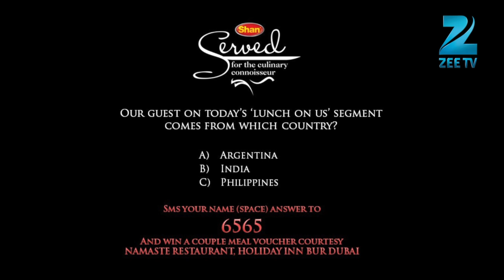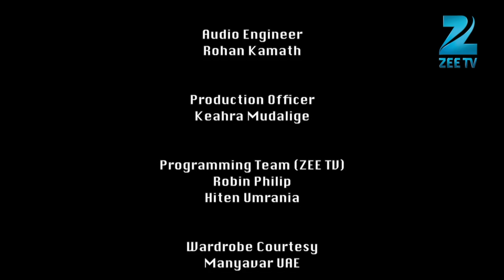Served - Episode 12 - Punjab Special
"SERVED - for the culinary connoisseur" TV Show is a gastronomic adventure serving a feast of most authentic foods from around the world. Watch SERVED weekly on Zee TV Middle East - every Saturday from 11:30am & Friday 5:00pm UAE time.